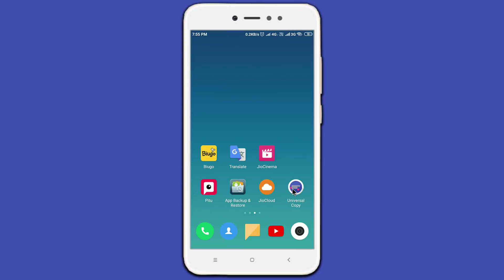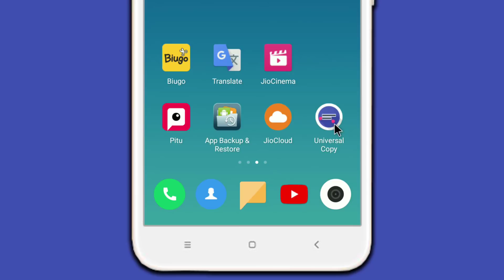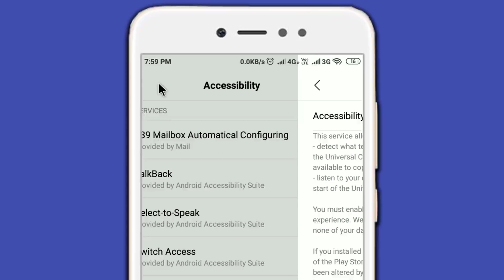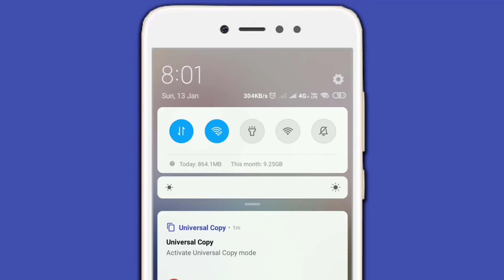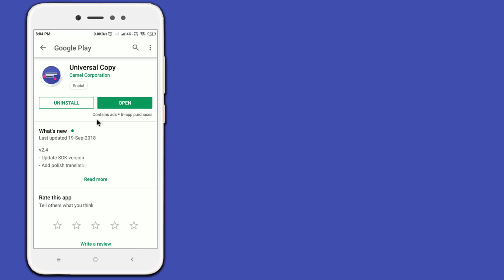Universal Copy || Universal Copy Tik Tok || Universal Copy App || Universal Copy Android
Hi dosto is video me aap ko yeh btaunga universal copy app kya hai aur kaise use karte hai universal copy tik tok use karne walo ke liye behad accha app hai universal copy android mobile & phone me aasani se chal jata hai aur kabhi kabhi niversal copy not working android mobile me btata hai mai aap ko yeh bhi btaunga universal copy kaise kare aur universal copy app tik tok me hashtag kaise copy hota hai universal copy settings karne ke baad universal copy app not working nhee btata hai universal copy paste asani se ho jata hai aur mujhe puri ummed hai aap ko hmara yeh video psand ayega